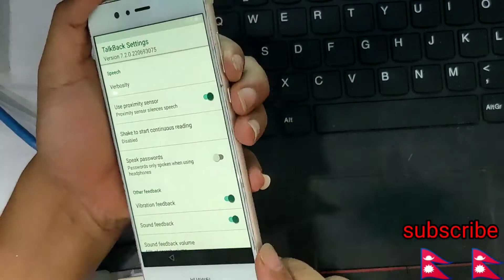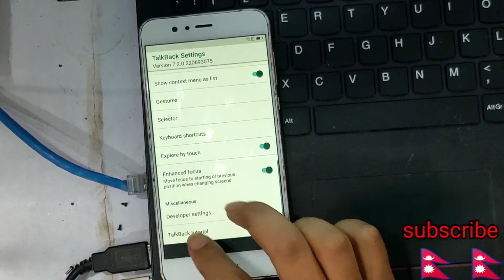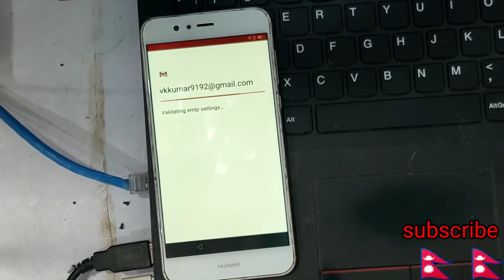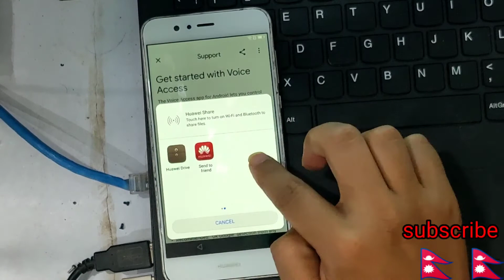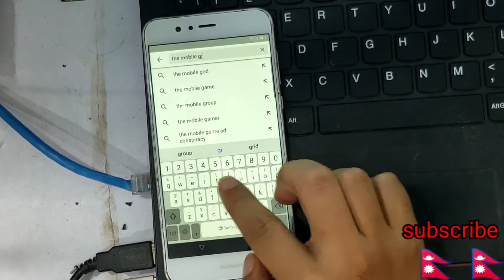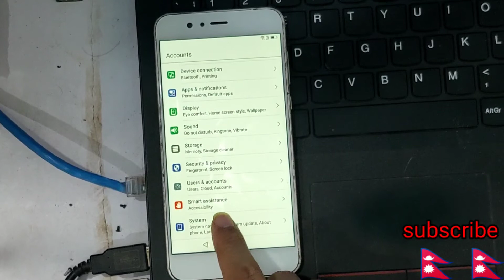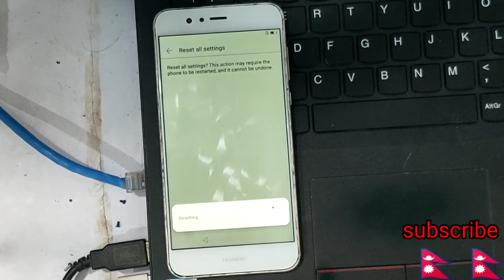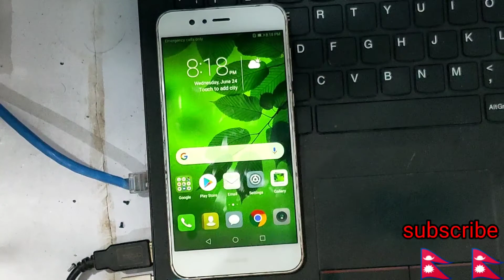huawei nova 2 plus frp bypass 8.0